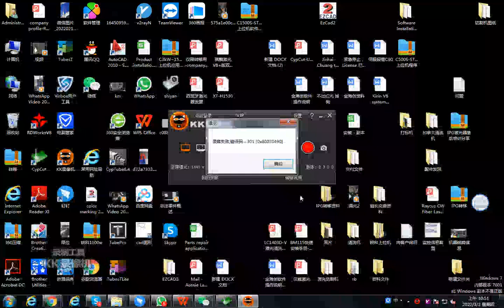micro joint on nest fiber laser cutter